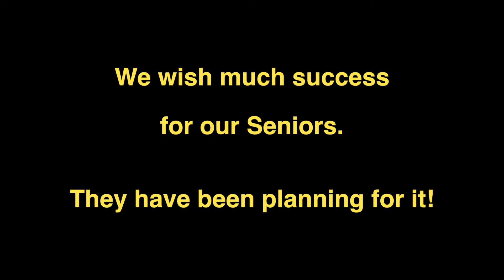2019 KCHS Senior Walk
Seniors celebrated twelve years of success by taking a group walk through the high school for one final time.  The other students, the teachers, and the staff honored them as they passed by.

Emotions gave way to tears in some instances.  It was a mixture of joy and sadness as their high school days come to a close.

The KCHS Media Club set up multiple video camera.  Special thanks to Kiley Hinkle and Daniel Gibbs for the video work.  Both of them will be with us at least one more year.  They are a great asset to the KCHS Media Club.

Seniors and their friends and family will enjoy watching this video of the Class of 2019 takes their Senior Walk through the high school.  Also, since the KCHS set up multiple video cameras, you get to see the seniors more than one time in this walk.